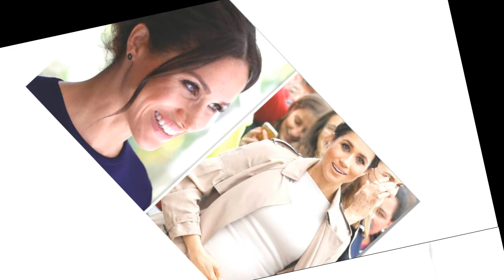What is Meghan Markle’s secret skill.?